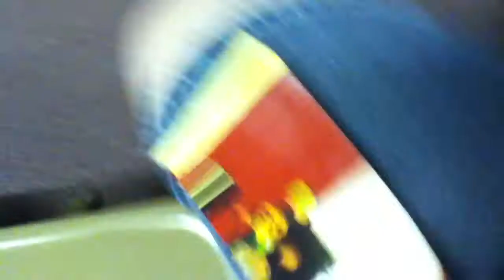FTW TAG TEAM CHAMPIONSHIP. GRANITE CITY IL 2-19-11 A.O.D. VS L.A.M. PT.1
CURTIS PAYNE AND URIAH THE AGENTS OF DESTRUCTION VS. L.A.M. FOR THE FTW TAG TEAM TITLES